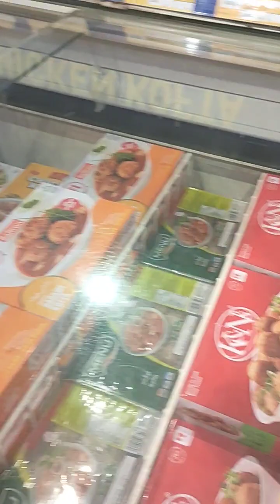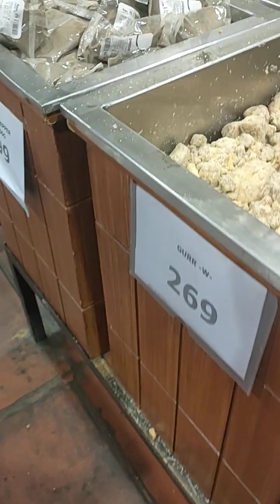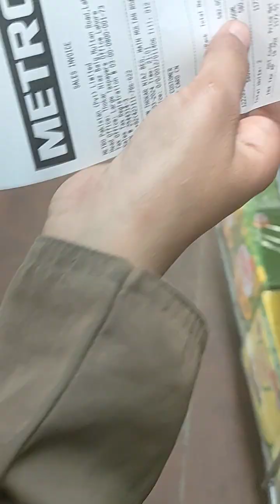Metro Shopping Store gye shopping krny | Uff itni variety Shopping store pr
Alot of love